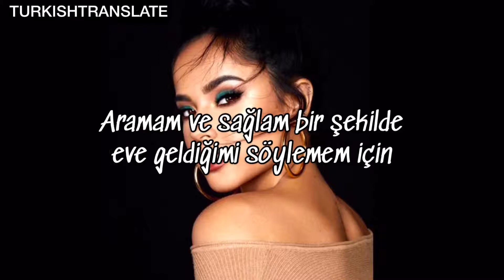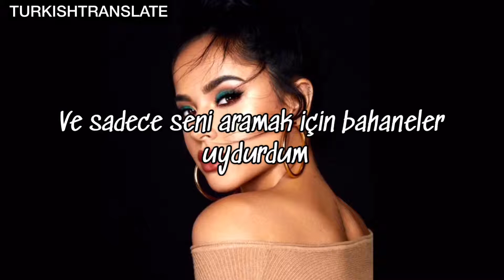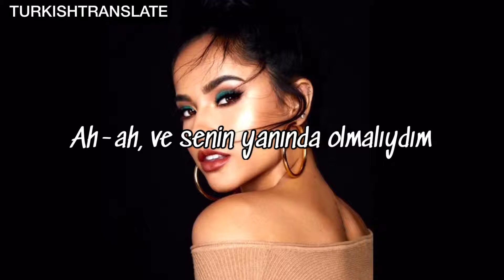Becky G & Digital Farm Animals - Next To You ft. Rvssian (Türkçe Çeviri Versiyonu)